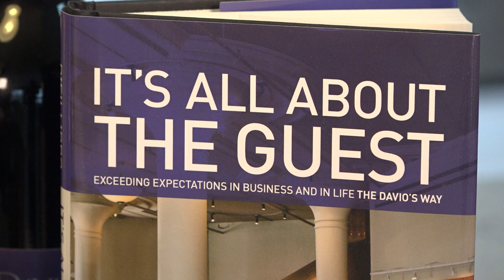Parker's Kitchen: Davio's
Restaurateur Steve DiFillippo and Executive Chef Rodney Murillo of Davio's stop by Lifestyle and Travel TV Host Parker Kelley's kitchen to talk about Davio's new relationship with Kayem. Together, they cook up some dishes, chat and have some laughs.